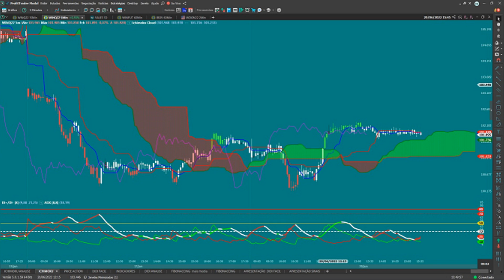(REVIEW) TREINAMENTO DEFINITIVO DAYTRADE ICHIMOKU - FABIO A. G., VALE A PENA?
Treinamento definitivo Daytrade ICHIMOKU - Fabio A. G., Vale a Pena?

Um pouco sobre (informações do produtor):
Treinamento completo para Daytrade, abrange também swing trade, position, mercado forex e cripto ativos...

Inclui regra de coloração no gráfico e no indicador que mostra o melhor momento para entrar e sair do trade, eliminando assim a ansiedade...

O conteúdo vai ser totalmente seu acesso vitalício e sempre que houver atualização de conteúdo você será notificado

Vantagens:

-Pagamento Seguro
-Acesso Imediato
-Várias Formas de Pagamento
-100% Online

Pesquisas mais frequentes:
treinamento definitivo daytrade ichimoku, treinamento definitivo daytrade ichimoku é bom?, treinamento definitivo daytrade ichimoku vale a pena?, treinamento definitivo daytrade ichimoku reclame aqui, treinamento definitivo daytrade ichimoku depoimentos, treinamento definitivo daytrade ichimoku garantia, treinamento definitivo daytrade ichimoku preço, treinamento definitivo daytrade ichimoku Fabio A. G.